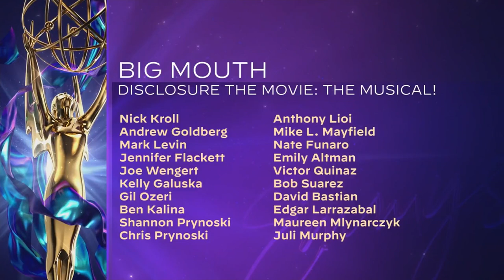2020 Creative Arts Emmys: Animated Program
The team from Rick and Morty wins the Emmy for Outstanding Animated Program.